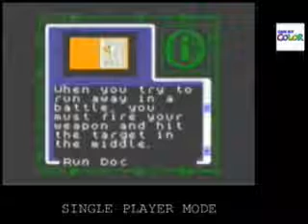angry video game nerd: resident evil gaiden tribute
i really like all of james work including his movies and the AVGN so this is just a small tribute